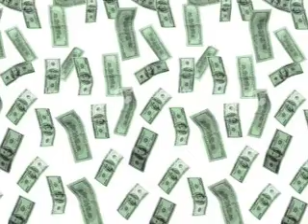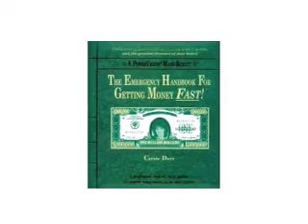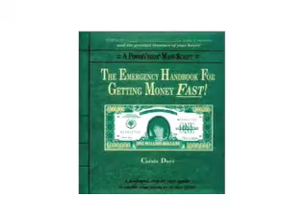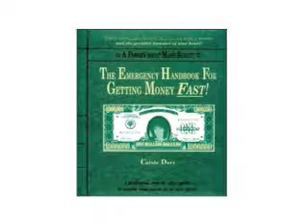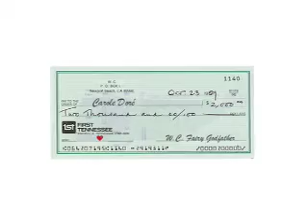PROSPERITY TIPS - #3: Law of Attraction Creative Visualization Wealth Money Carole Dore Video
- Carole Doré, author of The Emergency Handbook For Getting Money FAST!, shares one Prosperity Tip after another plus breakthrough Law of Attraction and visualization guidelines for gaining financial freedom and creating money, wealth, and abundance fast in this recent 8-Part Radio Interview Video.

Part 3 - THE MONEY POWERVISION!

In this uplifting and informative video, LOA expert, Carole Doré:

* Explains the essence of money and the secret for circulating correctly.

* Reveals blockages that stop a person from experiencing money in their life.

* Shares why she was inspired to write her highly sought after book: "The Emergency Handbook For Getting Money FAST!"

* Teaches how to use her spontaneous creative technique: "The Money PowerVision", which enables a person to create more money in their life. (Photos from Carole Doré's television appearance are used to explain these guidelines.)

* Shares the amazing results that she obtained when she first developed and used The Money PowerVision for herself - and how others can now benefit from using this powerful technique themselves. (Watch for photos of the car that Carole speaks about in her audio program: The Intensified Prosperity Workshop.)

Carole Doré is a master of metaphysics and a leading authority of the Law of Attraction and Visualization since 1986. She is the Founder of PowerVision Dynamics, a full instructional program that teaches how to visualize correctly - easily and quickly - and the most powerful way possible.